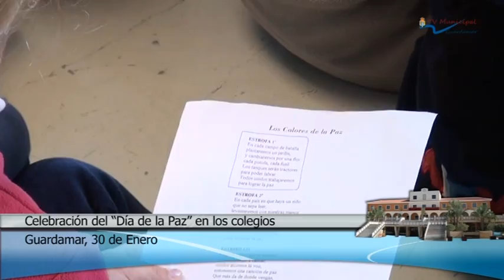CELEBRACIÓN DÍA DE LA PAZ EN LOS COLEGIOS DE GUARDAMAR